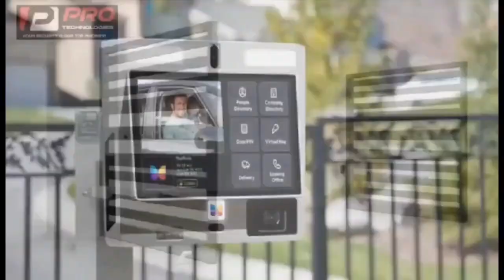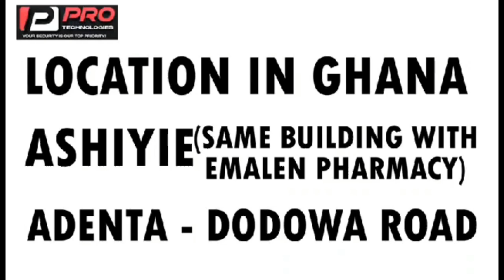Osofo Frimpong cries as Adom Kyei αrrest him Full Story